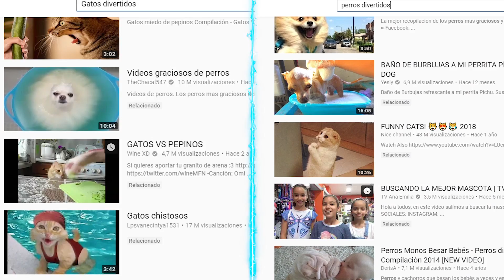DOGS vs CATS - Who Wins Using Scientific Research?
DOGS vs CATS - Who Will Win? Leave us your comments and find out! 👇 We take the old rivalry between felines and canines and see who will be the winner and we do so by taking a scientific approach. We look at some of the factors which make both dogs and cats appealing to we humans and see what research we can use to declare a winner. This includes pitting dogs and cats against each other in terms of physical attractiveness, amount of fun they are to be around, cleanliness, affection, ease of care and more. Of course the scientific method when deciding whether dogs or cats are better is limited.

References that appear in the video:

Jardim-Messeder D., Lambert K., Noctor S., Pestana F.M., de Castro Leal M.E., Bertelsen M.F., et al., "Dogs have the most neurons, though not the largest brain: Trade-off between body mass and number of neurons in the cerebral cortex of large carnivoran species". Frontiers in neuroanatomy 11 (2017): 118

Bradshaw John WS., "The behavior of the domestic cat". Cabi, 2012

Serpell, J., "The domestic dog". Cambridge University Press, 2016

Curry, B., et al., "Oxytocin Responses After Dog and Cat Interactions Depend on Pet Ownership and May Affect Interpersonal Trust". Human-Animal Interaction Bulletin 3 (2015): 56-71

Myrick, J G., "Emotion regulation, procrastination, and watching cat online videos: Who watches Internet cats, why, and to what effect ?". Computers in human behavior 52 (2015): 168-176